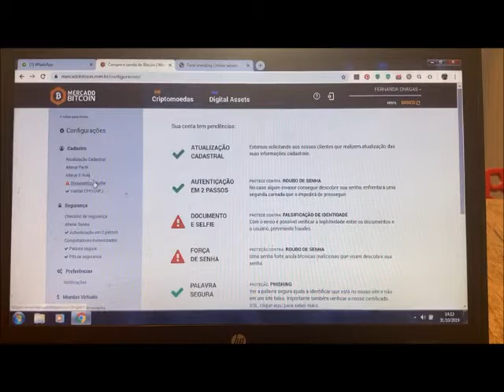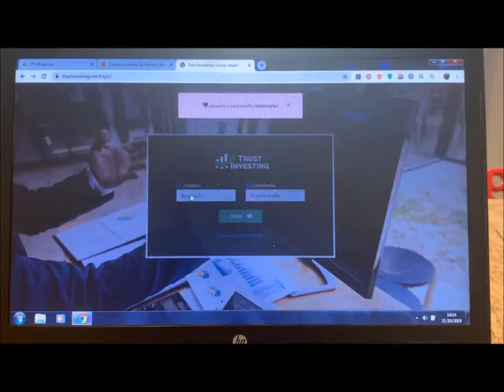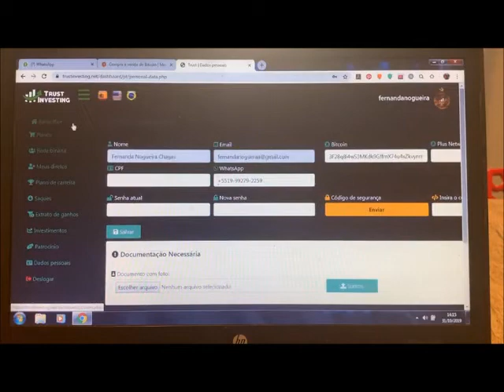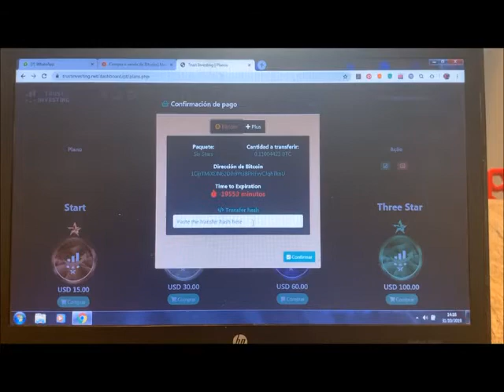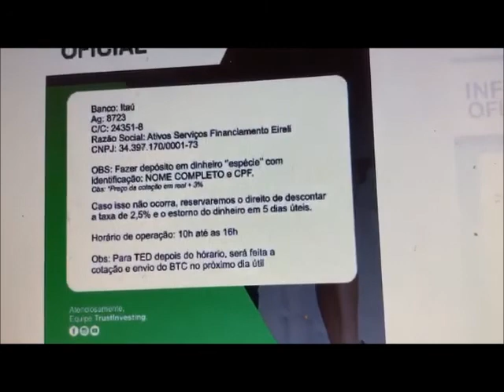Como validar e comprar seu pacote na Trust Investing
Assista outras vídeos legais: goo.gl/2Ric50